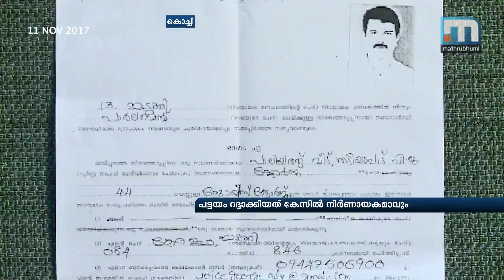Cancelling Title Deed:Crucial In Kottakambur Land Case | Mathrubhumi News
Kochi: Cancelling the title deed of the land owned by MP Joyce George will become crucial in the Kottakambur land fraud case. Devikulam sub collector had found that the land has been possessed illegally. With this the Government will also be forced to take action on the criminal case against Joyce George. Kottakambur case will be put up before the court, next Tuesday.